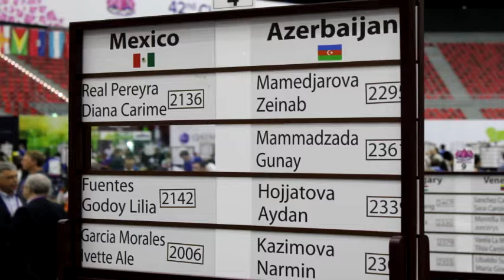Arzu Əliyeva Bakı Kristal Zalında - Günün İcmalı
Prezident İlham Əliyevinın qızı Arzu Əliyeva Bakı Şahmat Olimpiadasının keçirildiyi Kristal Zalını ziyarət edib. O burada yaradılan şəraitlə tanış olub. Olimpiadanın ikinci günündə bir sıra maraqlı hadisələr yaşanıb